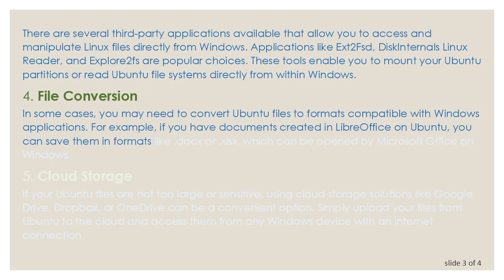How to Open Ubuntu Files in Windows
Learn how to access and open files from Ubuntu in Windows, using various methods like accessing the Windows Subsystem for Linux, using third-party software, or through file conversion techniques.
Opening Ubuntu files in Windows can sometimes be necessary, especially if you're working in a mixed environment or transitioning between operating systems. Here are several methods to help you seamlessly access and open files from Ubuntu in Windows:

Windows Subsystem for Linux (WSL)

If you have Windows 10 or later, you can enable the Windows Subsystem for Linux (WSL). WSL allows you to run a Linux distribution (like Ubuntu) directly within Windows, giving you access to Ubuntu's file system. You can then navigate to your Ubuntu files using the Bash terminal or Windows Explorer.

Accessing Ubuntu File System

Once WSL is set up, you can find your Ubuntu files in the WSL file system. Typically, they are located in the /mnt directory, with your Ubuntu filesystem mounted under a directory like /mnt/c for your C: drive in Windows.

Using Third-Party Software

There are several third-party applications available that allow you to access and manipulate Linux files directly from Windows. Applications like Ext2Fsd, DiskInternals Linux Reader, and Explore2fs are popular choices. These tools enable you to mount your Ubuntu partitions or read Ubuntu file systems directly from within Windows.

File Conversion

In some cases, you may need to convert Ubuntu files to formats compatible with Windows applications. For example, if you have documents created in LibreOffice on Ubuntu, you can save them in formats like .docx or .xlsx, which can be opened by Microsoft Office on Windows.

Cloud Storage

If your Ubuntu files are not too large or sensitive, using cloud storage solutions like Google Drive, Dropbox, or OneDrive can be a convenient option. Simply upload your files from Ubuntu to the cloud and access them from any Windows device with an internet connection.

Network Sharing

If both your Ubuntu and Windows systems are connected to the same network, you can enable file sharing between them. Set up file sharing on your Ubuntu system (using Samba, for example) and access Ubuntu files from Windows Explorer by navigating to the shared folders.

By utilizing these methods, you can effortlessly access and open Ubuntu files in Windows, ensuring smooth interoperability between the two operating systems.